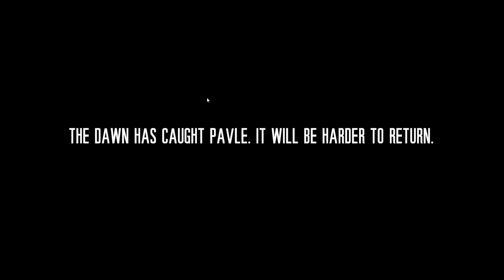This War of Mine (Ep. 9)